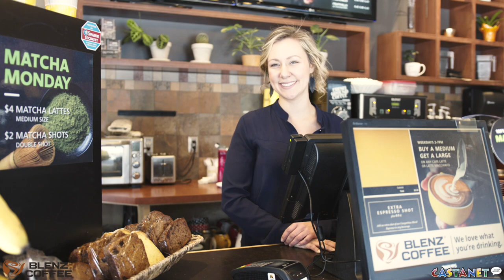Blenz Gives Back